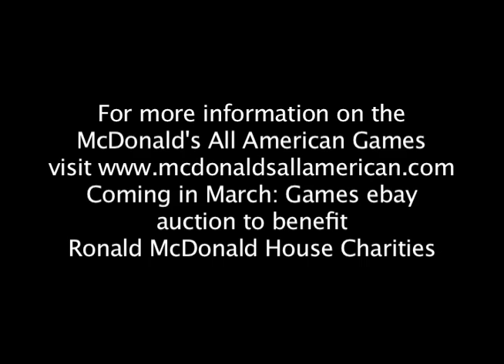1995 McDonald's All American Game Highlights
One of the most star-studded McDonald's All American Games ever included: Kevin Garnett, Vince Carter, Stephon Marbury, Paul Pierce & others